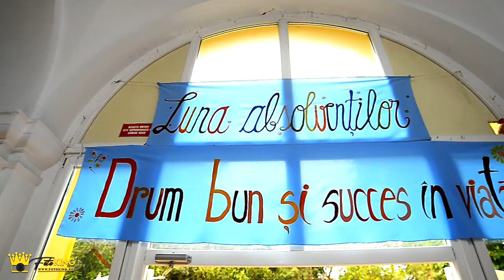Clasa XII-F Promotia 2019 CNIS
Clasa XII-F Promotia 2019 CNIS Satu Mare